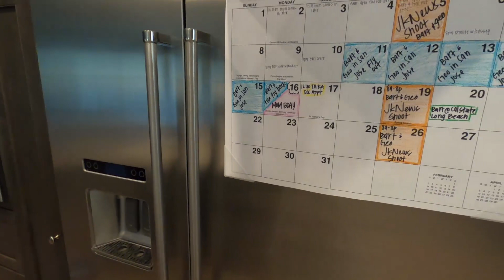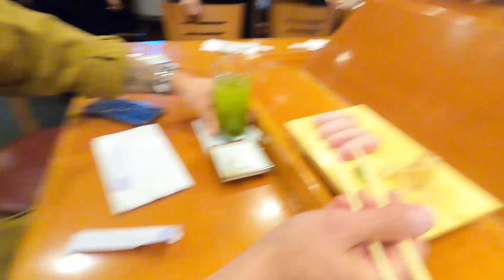My Toddler Only Eats PIZZA!!!